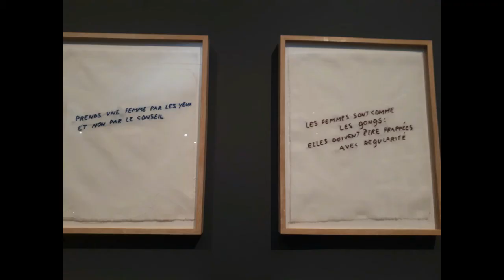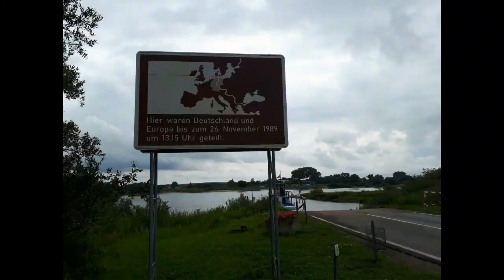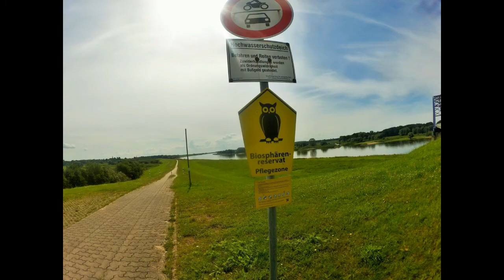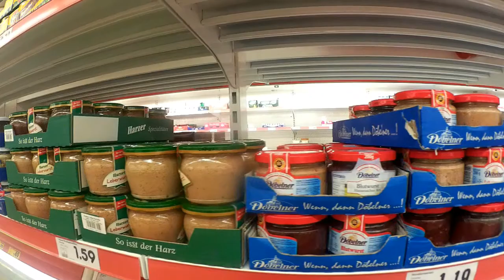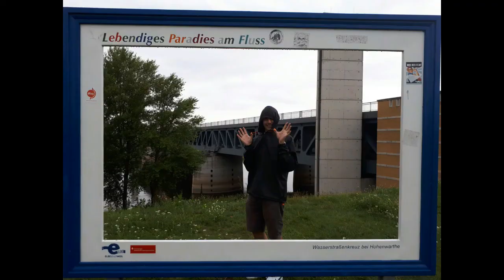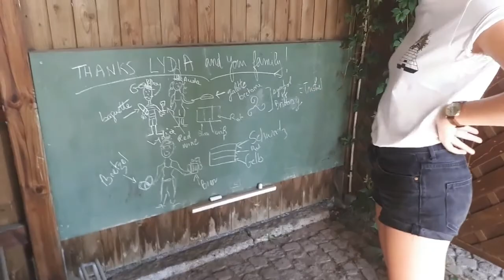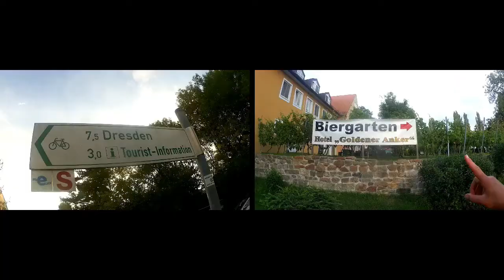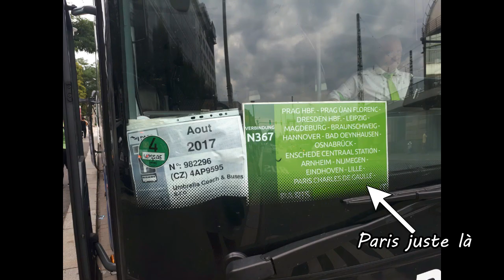Bike🚴 Germany ElbeRadWeg (eng subtitles)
Story of a "pedal stroke" in sauerkraut in our German neighbors!
Germany is one of the most bikerphilic countries in the world and yet unknown to French cyclists.

The Elberadweg (way of the Elbe) was elected for the 13th consecutive "German favorite track" (according to the ADFC, 2017), it is mostly a real bike path, in very Good condition and flat. Ideal for families ... and for smokers. Geoffrey, my cycling partner is more used to holding a cigarette than a handlebar. With a "BAC -6" in sport we had to find an easy destination! :)

In short we celebrate our 10 years of friendship, still hosted in Couchsurfing / Warmshowers!